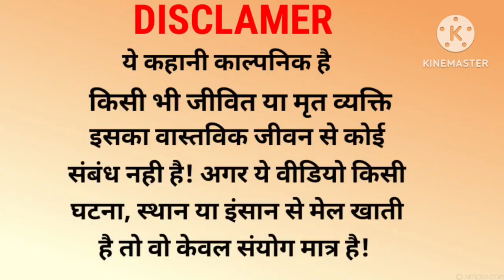रात को मेरी भाभी भईया के कमरे से जब भी बाहर आती वो लंगड़ाकर चलती